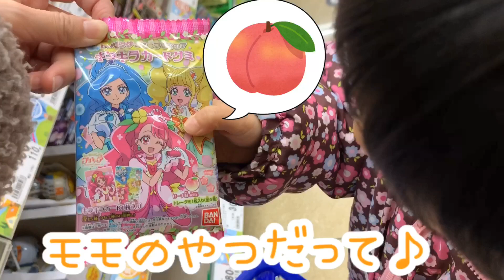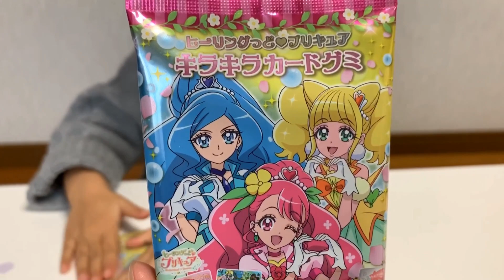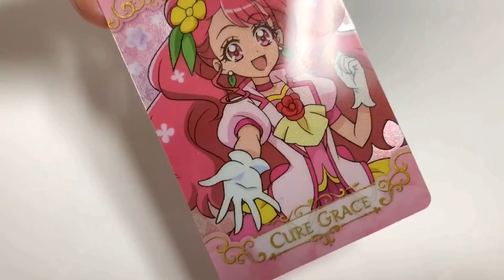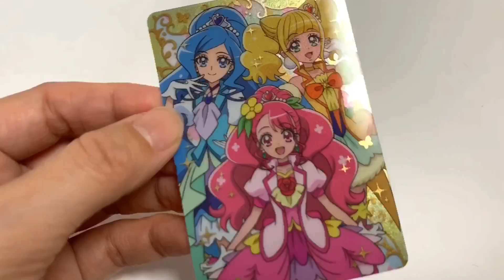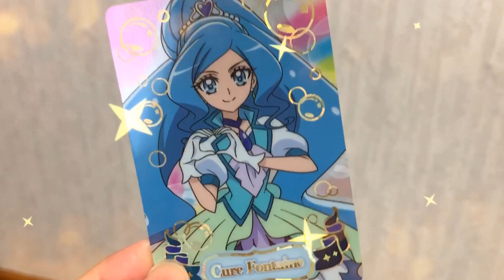【新発売】ヒーリングっど♡プリキュアのキラキラカードグミをゲットしよう★ リアルお買い物ごっこ おやつ Healin'Good♡Precure 4歳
2月2日から始まる「ヒーリングっど♡プリキュア」のキラキラカードグミが発売されたよ♪
どんなカードが出てくるかな？